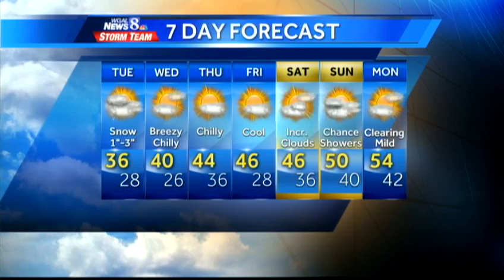Winter Weather Advisory in effect until 1 p.m.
Slushy accumulations expected this morning.